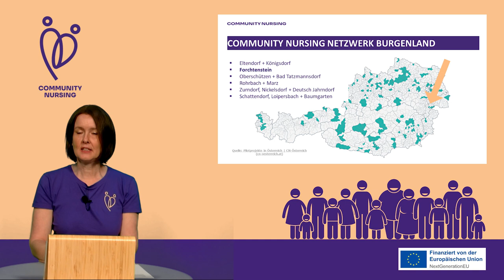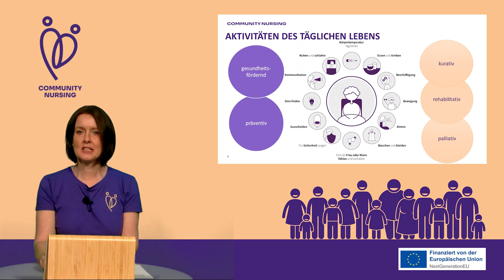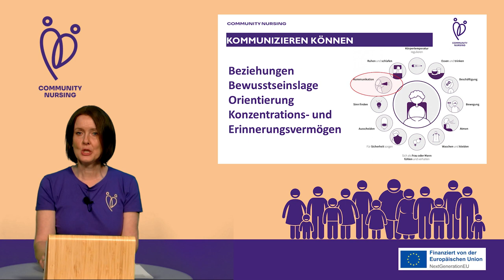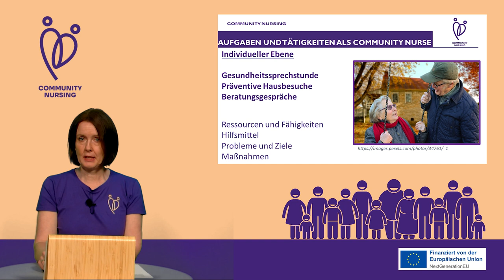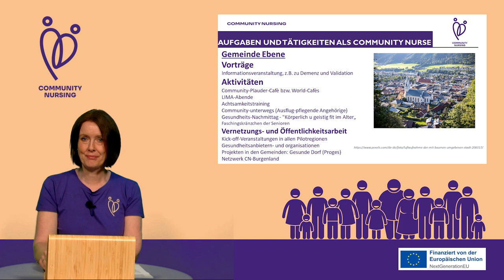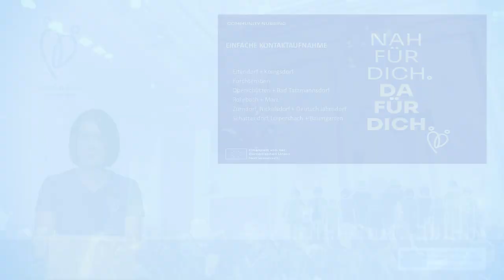Community Nursing - Folge 3